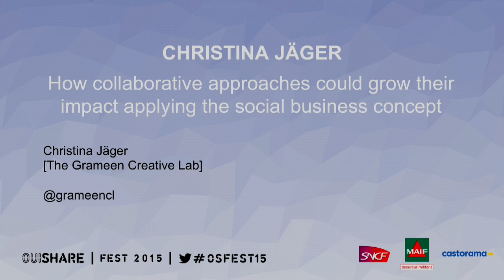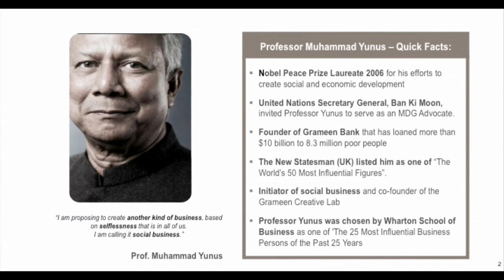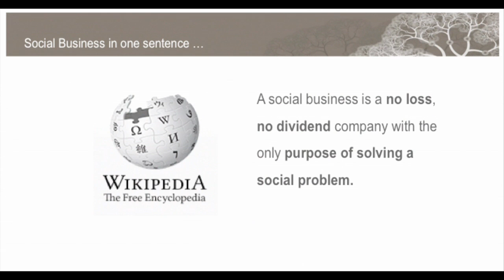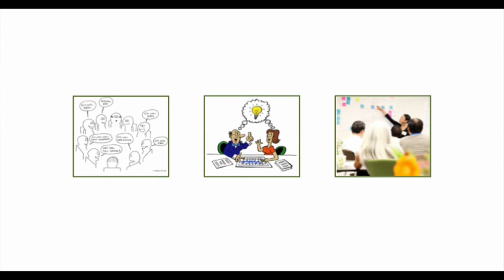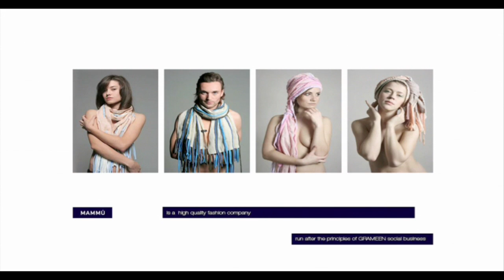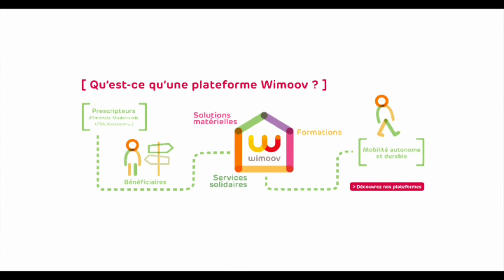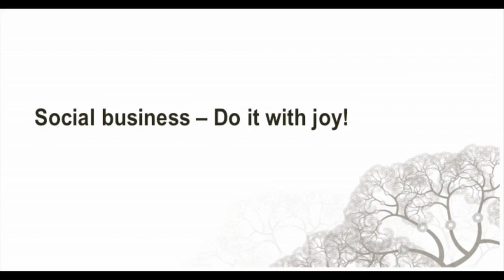Christina Jaeger - How collaborative approaches could grow... - OuiShare Fest 2015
How collaborative approaches could grow their impact applying the social business concept - OuiShare Fest 2015

Christina Jäger (the Grameen Creative Lab)